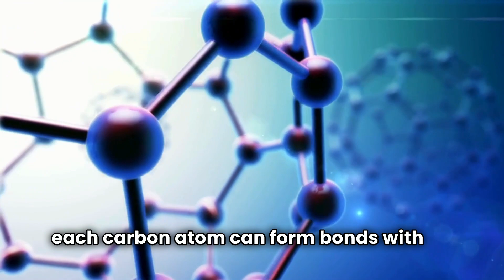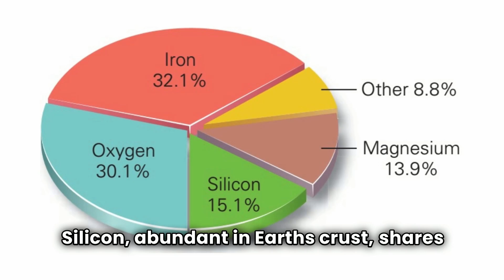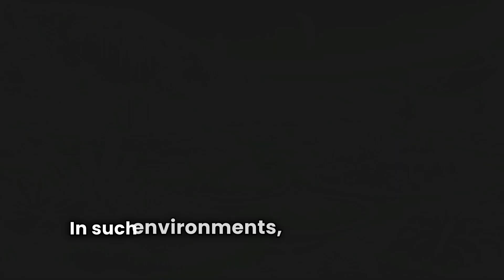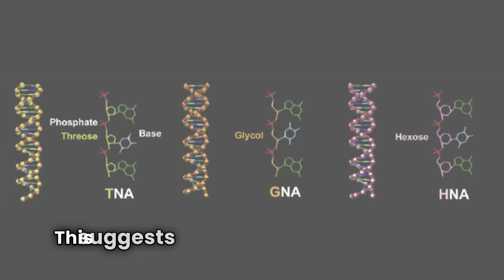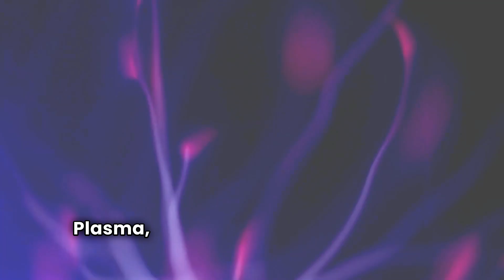How Alien Life Could ACTUALLY Look (Sci-Fi vs Reality)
Curious about what aliens are made of? Dive into the universe of lifeforms and explore the composition of potential extraterrestrial beings in this mind-bending video!